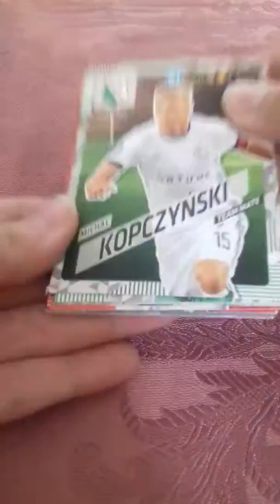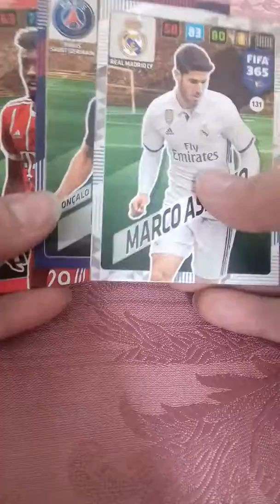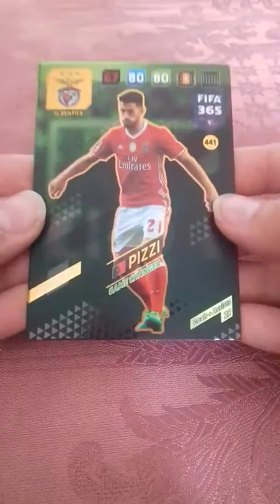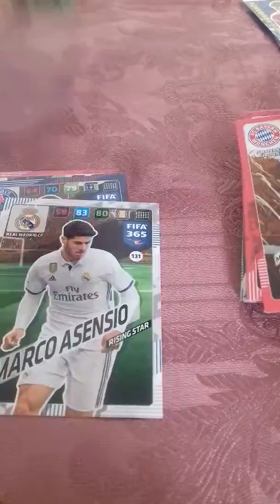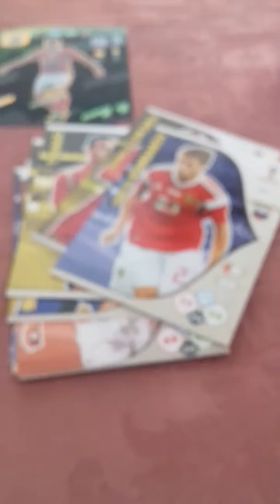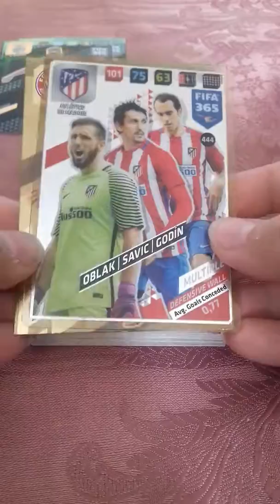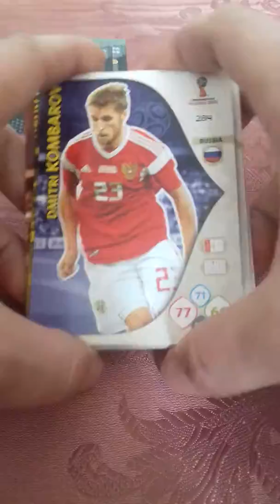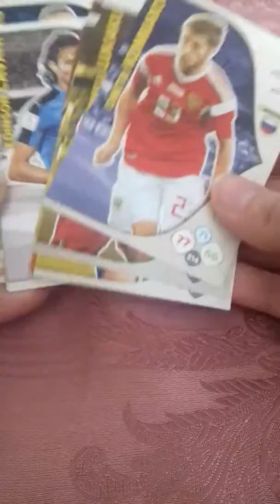#1 Adrenalyn Wymiana + Info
Witam!

Jeszcze raz przepraszam za mój nosowy głos! Wojuje z zatokami :p

Jakoś udało mi się w końcu nagrać filmik związany z karcianką  FIFA Adrenalyn. Dopiero zaczynam, ale w końcu spełniam marzenie z dzieciństwa!

Dzisiaj prezentuje Wam moje karty do wymiany z serii Adrenalyn XL oraz Russia 2018.

Lista kart na wymianę:

Adrenalyn XL:

Limited Edition:

Robert Lewandowski

Multiple: 444

Fans: Club Badge FC Spartak Moscva

Game Changer: 439 i 441

Rising Star: 131, 153, 171

Team Mate: 40, 71 x 2, 91,97, 109, 115, 160, 164, 216, 219, 224, 236, 260, 269, 271, 286, 288, 293, 332.

Russia 2018:

Basic Cards: 35, 79, 94, 126, 129, 140 x 2, 152, 156, 284, 298, 332, 358.

Mam nadzieje, że dzięki rozpoczęciu nowego hobby poznam wielu ciekawych ludzi!

Ps. Wbrew pozorom dziewczyny tez mogą interesować się sportem!

Fifa Adrenalyn by Panini and Fifa